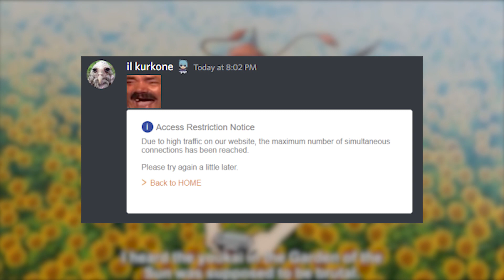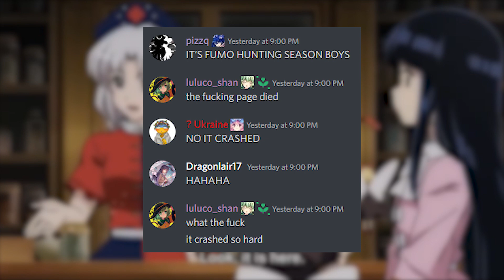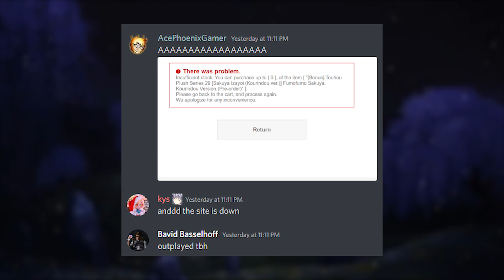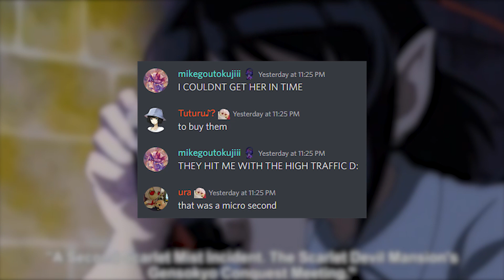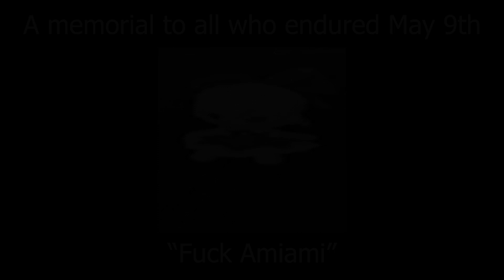Fumo Fans vs Amiami 2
May 9th 2022: Return of the No More Fumos Incident

Amiami had another oopsie last night and fumos were once again literally impossible to get. Fumo discord servers the world over turned into mass coping sessions and people got mad. It was all very silly.

Gift please make a Suika fumo :((((((((((